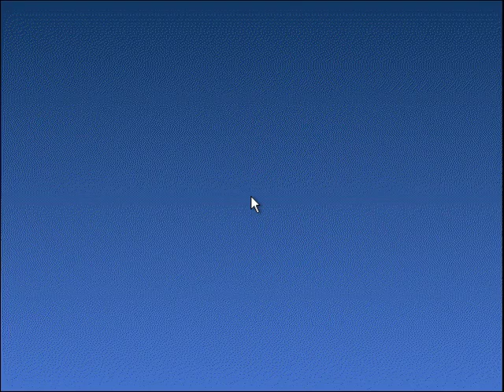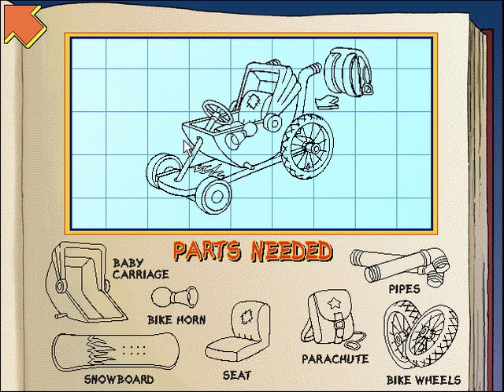Let's Play Little Critter and the Great Race! (Part 1)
OK, this isn't necessarily a game from my childhood, but I found it cute and fun, so enjoy anyways! Everyone's favorite overalls-clad hedgehog Little Critter and his other Mercer Mayer pals are all involved in the annual Critterville soapbox derby. It's not a faux Living Books game like "Just Me and My Dad" and "Mom" were, instead this 2001 release is more like a Humongous Entertainment-esque adventure game (Humongous apparently had a hand in developing this too, as Infogrames owned them at the time!)

I also apologize for the cursor being visible in the center of the screen; it was something with Parallels Desktop and ScreenFlow...

So the first part introduces us to the rather emotionless version of Little Critter here and his family (complete with his goofy Little Sister!) Then we need to collect several things to get ready for the race. Hmm... doesn't that sound familiar?